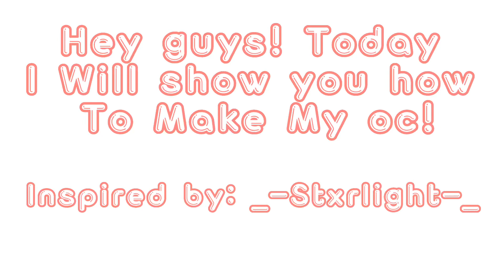How to make my oc In gacha club!! Inspired by: @ _-Stxrlight-_